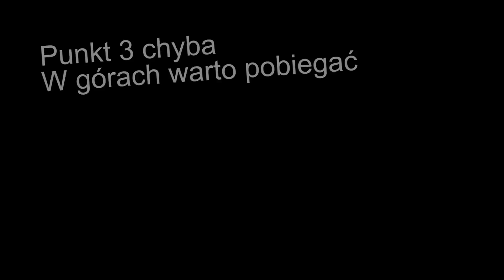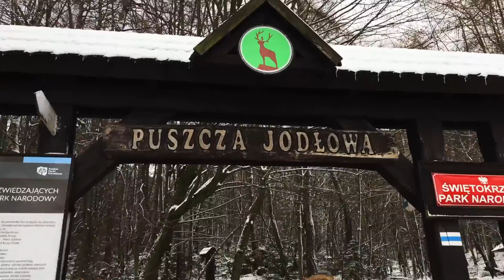WE MADE IT TO THE TOP | KIDS FIRST MOUNTAIN CLIMBING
We went with our kids for a first mountain climbing. They were super awsome and we made it to the top EEEASY!! :)))